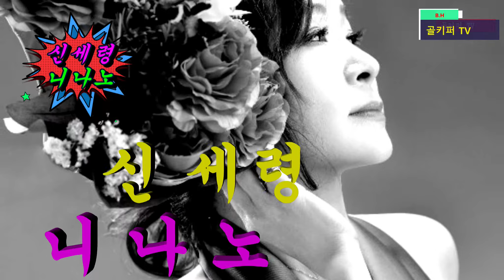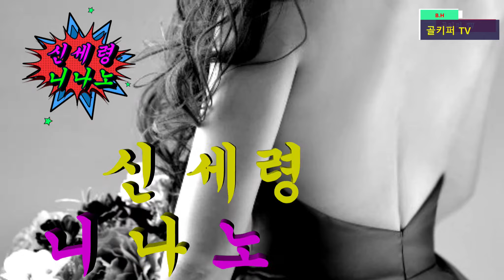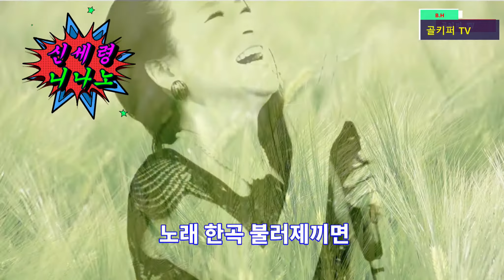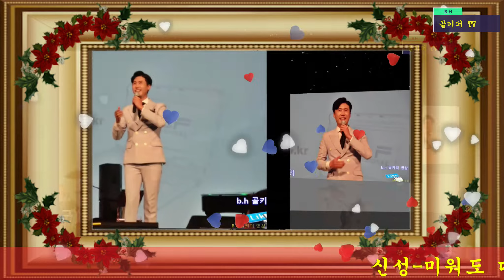신세령 -니나노.진해성-가지마라.신성-미워도 다시한번.신유-변치마오.촬영-꼬뿌니이,b.h 골키퍼 영상,Music,(Kpop&Trot),